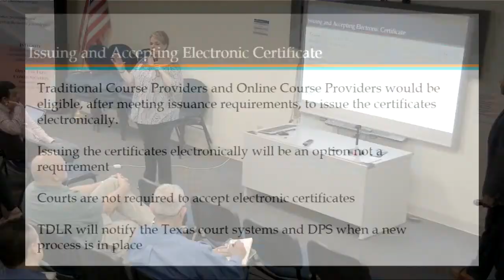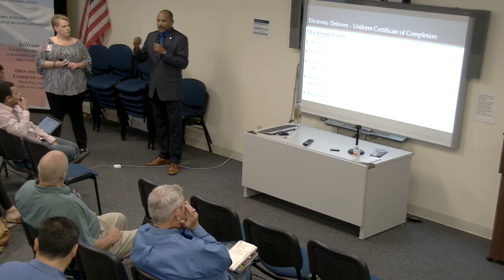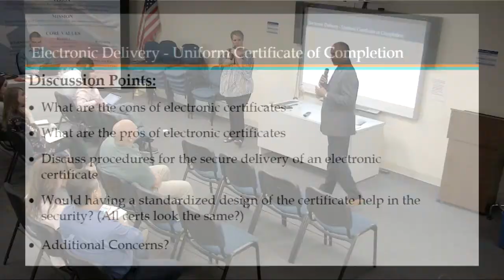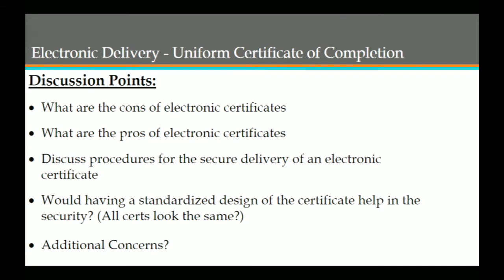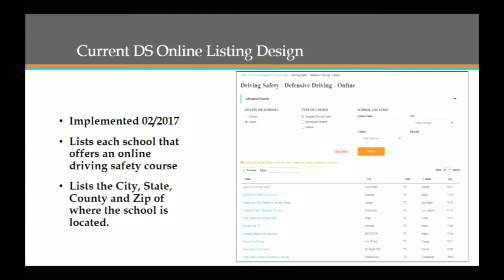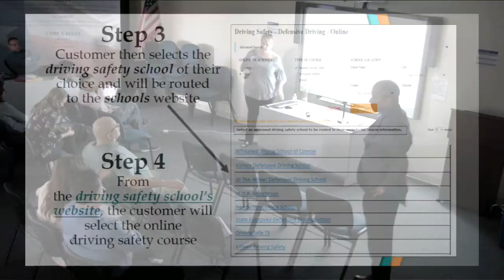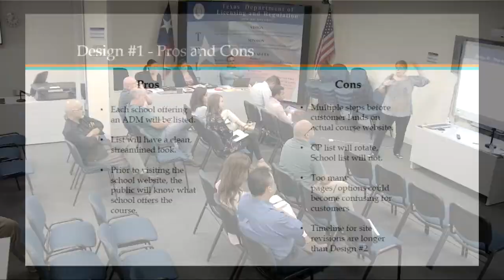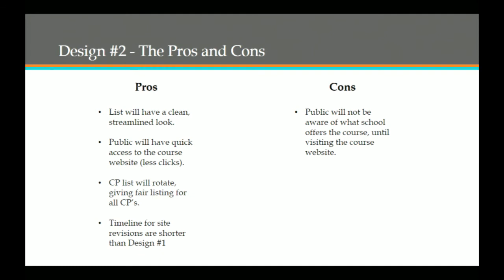October 4, 2017 meeting of the Driver Training and Traffic Safety Advisory Committee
The October 4, 2017 meeting of the Driver Training and Traffic Safety Advisory Committee in Austin, Texas.

Texas Department of Licensing and Regulation
Driver Education and Safety